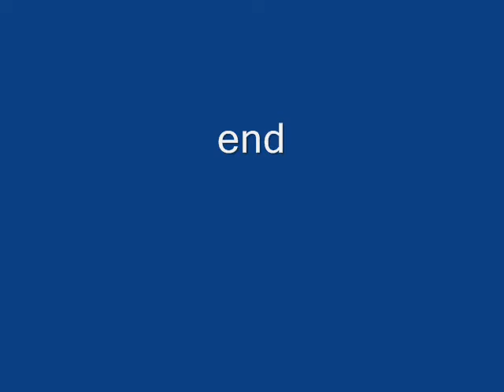Male Turkey Drinking Water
An adult wild turkey drinking water in our yard. He is a wild Rio Grande Turkey. They have just returned after being away for the winter. No females seen yet this season, 2014. Northern Coastal California.